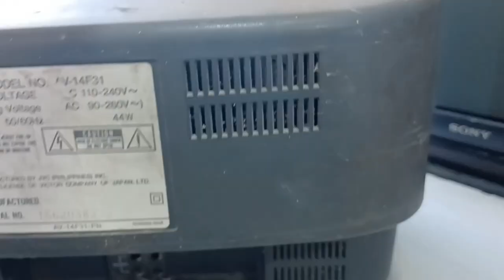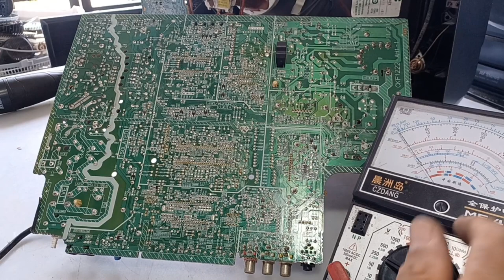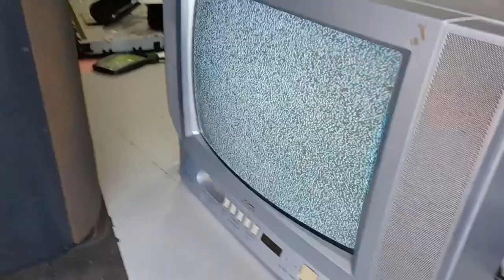how to fixt jvc crt tv w/ no power problem